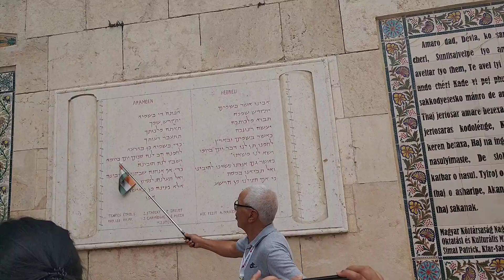how to say our father prayer in arameic